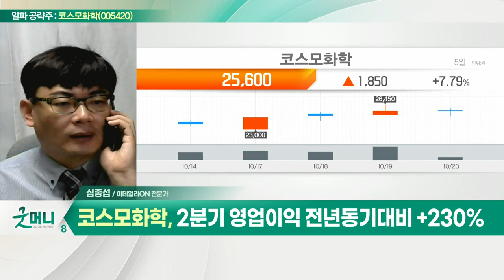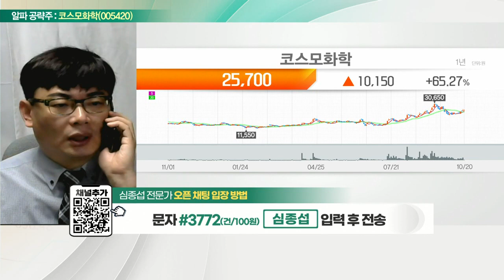코스모화학(005420)... 폐배터리 재활용 관심 부각_알파 공략주 (20221020)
- 폐배터리 재활용 관심 부각
- 2차전지 황산코발트 제조 주력
- 배터리 활용공장 증설 300억 투자
- 2분기 영업이익 전년동기대비 +230%